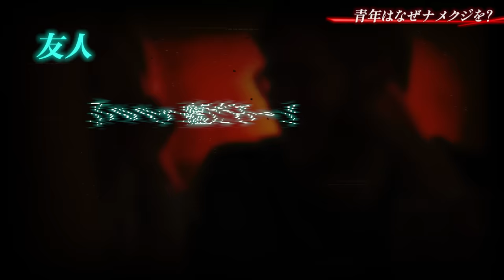【実話】イチャイチャ中に彼女が死亡…2人が犯したタブーとは